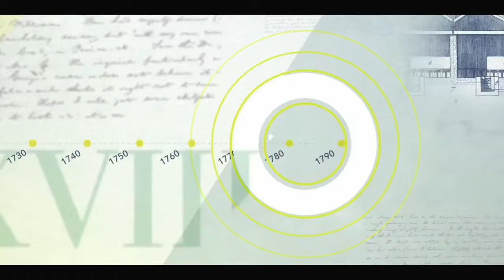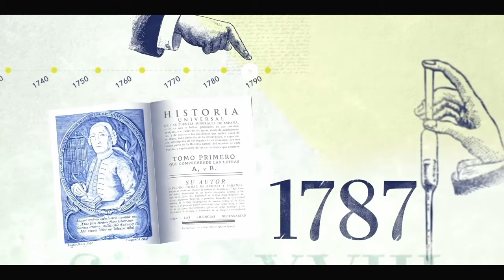Discover Solán de Cabras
A water like this, can only be created by nature. Discover historical mineral water Solán de Cabras: its origin, benefits, history and recent evolution.